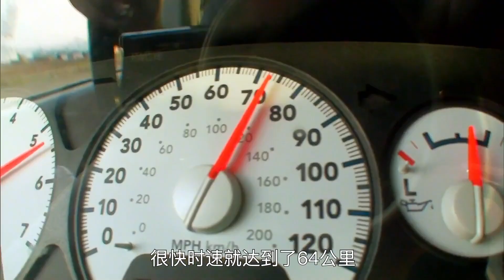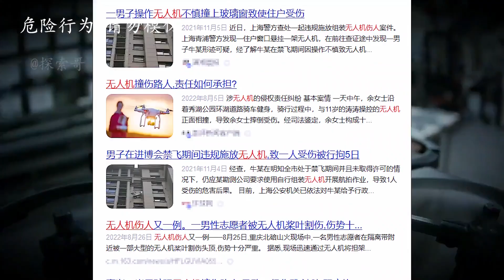流言终结者：据说油锅升起明火，将水倒入其中，会发生爆炸？【探索哥】